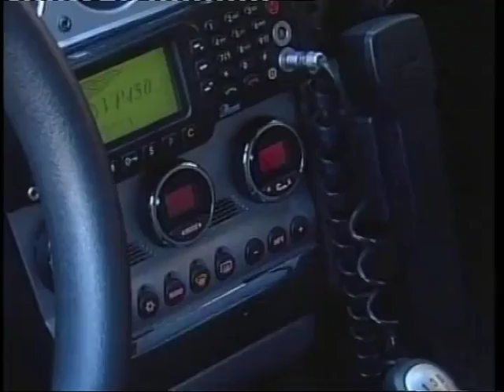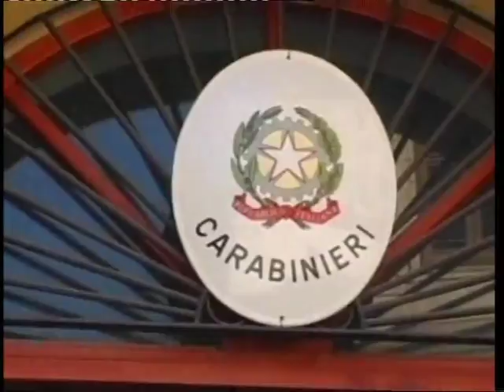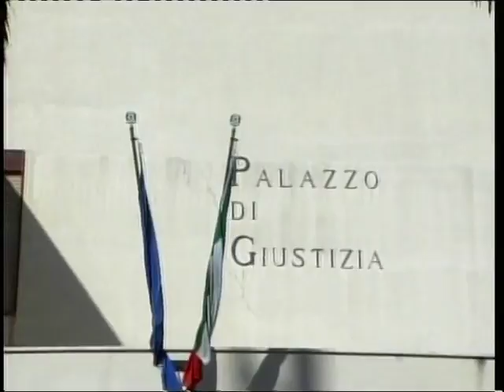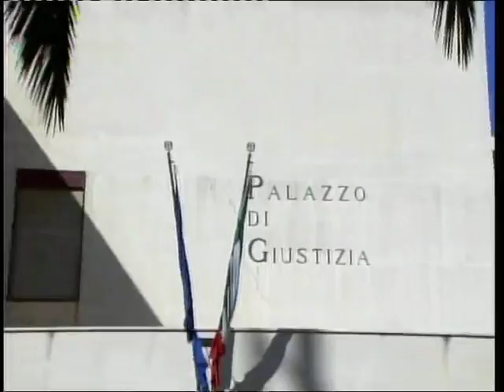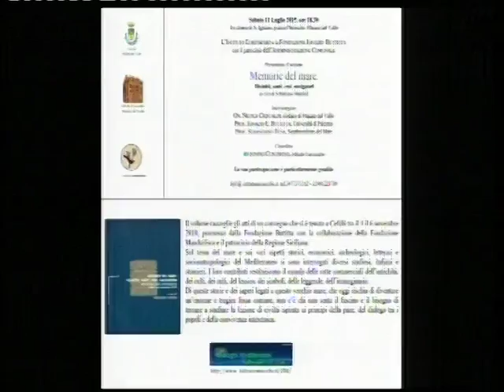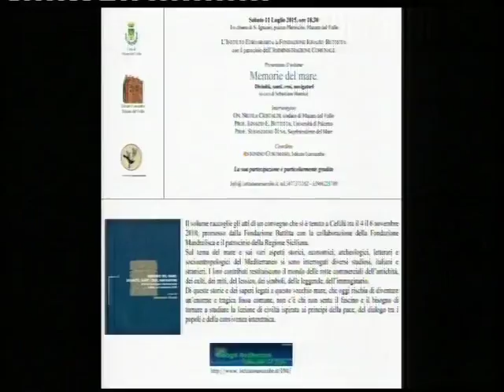TG8 08 LUGLIO